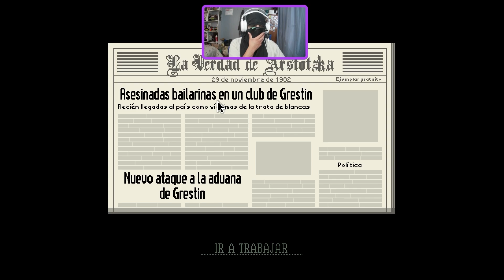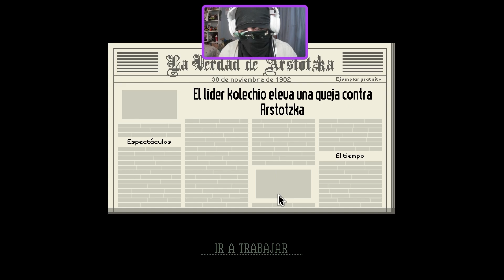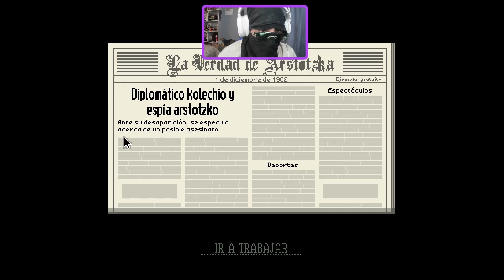JUGANDO PAPERS PLEASE EN 2024 PARTE 4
Si tienen otro juego el cual quieren que juegue, déjenlo en la caja de comentarios